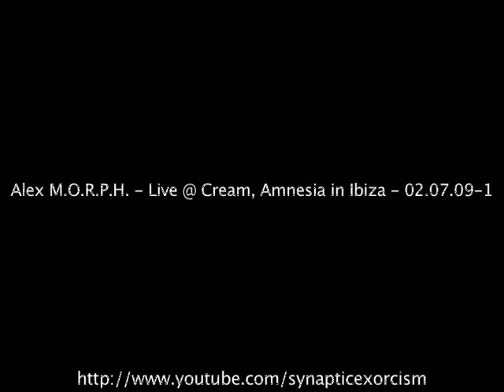Alex M.O.R.P.H. - Live @ Cream, Amnesia in Ibiza - 02.07.09-1